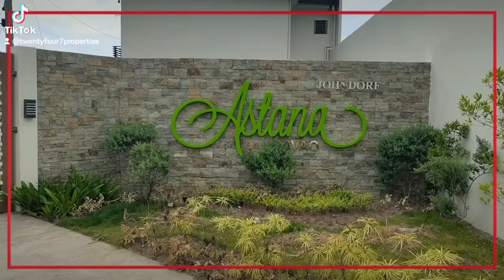ASTANA SUBDIVISION DAVAO, Johndorf Community, Diversion Road, Matina Pangi, Davao City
250K DISCOUNT OUTRIGHT for AVAILING END UNIT, 30K APPLIANCE GIFT CERTIFICATE AND 35K CASH UPON LOAN TAKE OUT, FREE MOVE-IN FEES AND BANK CHARGES!

ASTANA SUBDIVISION-DAVAO
Johndorf Community, Diversion Road, Matina Pangi, Davao City

PROPERTY DETAILS/FEATURES
-Useable Area 70sqm
-3 Bedroom (partition Not Included)
-1 Toilet And Bathroom
-Carport
-Service Area

AMENITIES
- CONVERTIBLE COURT  Basketball Court, Volleyball Court and Badminton
- Multipurpose Hall
- Parks And Playground
- 24/7 Security

LANDMARKS/Accessibilities:
- 3 minutes going to Matina Centert Point
- 5 minutes going to Hilltop View Deck
- 10  minutes going to S&R
- 10 minutes going to Mapúa Malayan Colleges Mindanao
- 10minutes going to Ateneo De Davao Grade School and High school.
- 10 minutes going to Matina Town Square

Applicable thru BANK FINANCING and PAG-IBIG FINANCING

MOST INPORTANT REQUIREMENTS DURING RESERVATION:
B
-Reservation Amount
-2 Valid ID with Specimen
-Proof of income/payslip (latest)
-Marriage Contract & Birth Certificate
-Others to follow